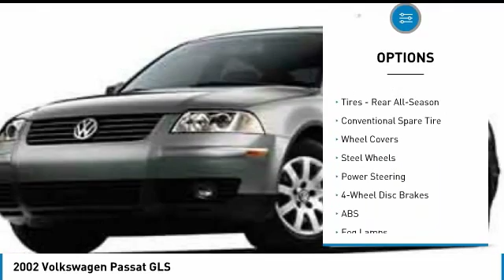2002 Volkswagen Passat 305228A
2002 VOLKSWAGEN PASSAT Windsor Locks, CT
Stock# 305228A

Looking for the right car? Today could be your lucky day. With 222835 miles, this Gray, 2002 Volkswagen Passat equipped with Automatic transmission could be yours. Request more information and set up a test drive right away.